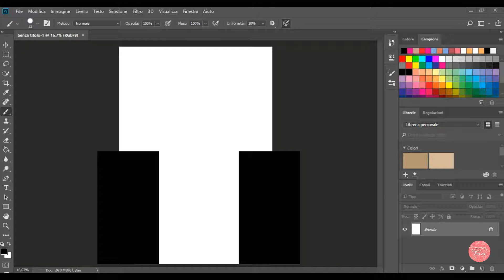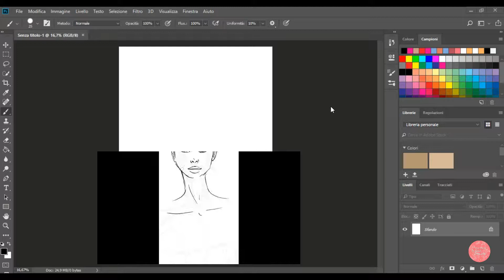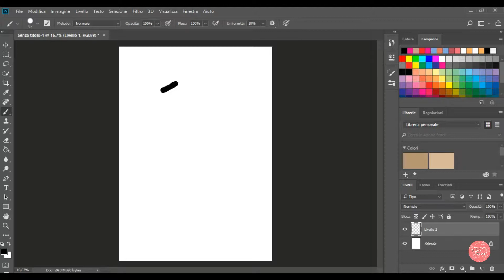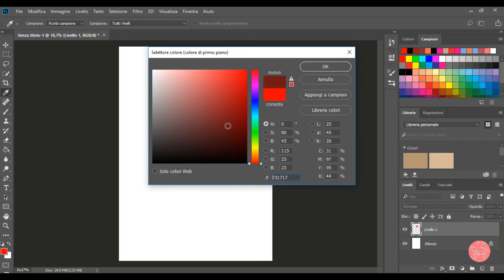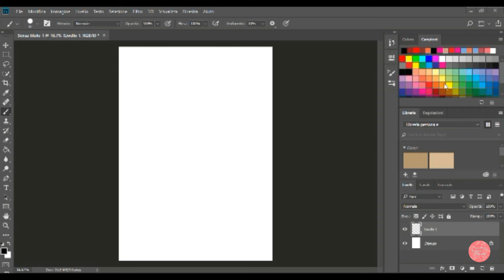TUTORIAL #1 BASI ESSENZIALI PER IL FIGURINO MODA IN PHOTOSHOP